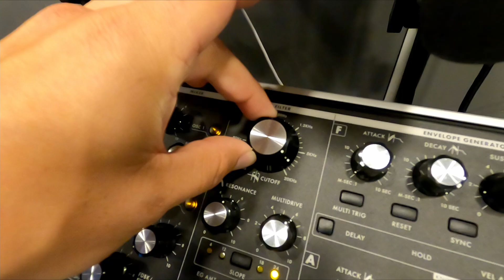Jota Sotodiaz Youtube trailer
A little intro to my channel.